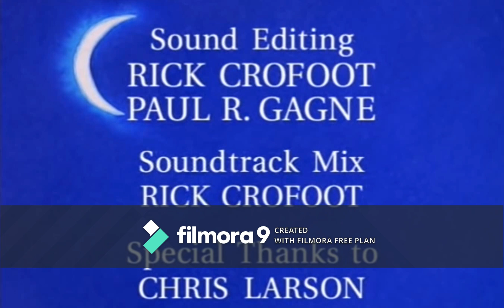Disney Pixar's Good Night Gorila Short Film {Played Before Soul 2020}